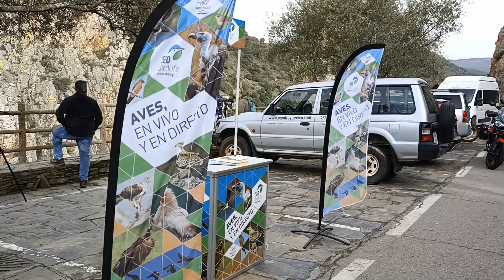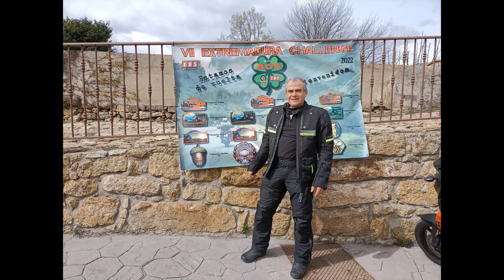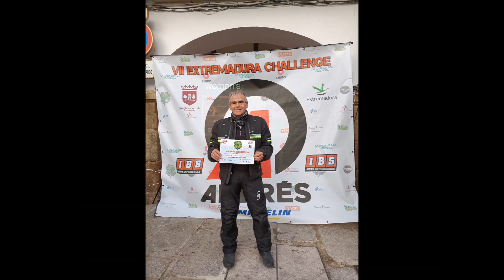CHALLENGE PLASENCIA MARZO 2022